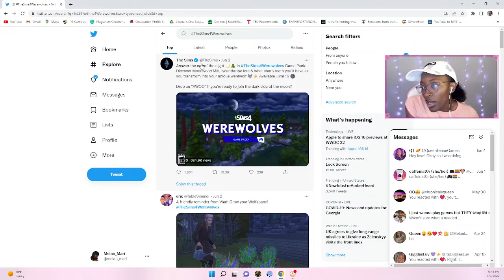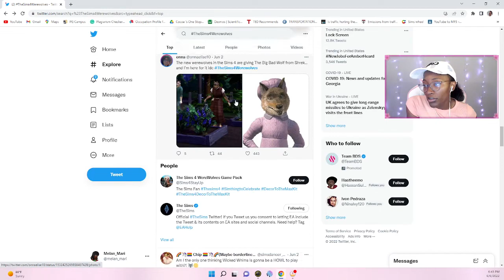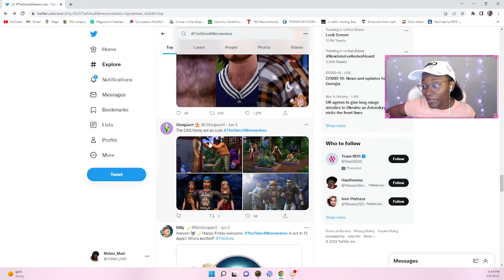Reacting to The New Werewolves Pack!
I'm actually really excited for this pack. But i wish the wolves had tails.